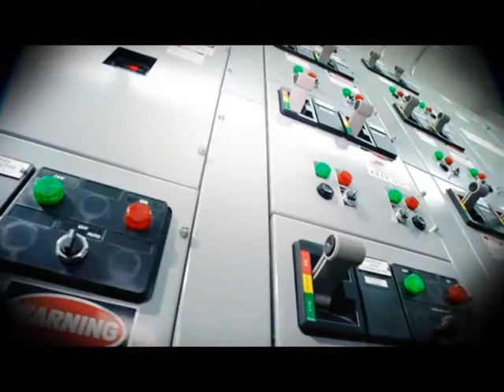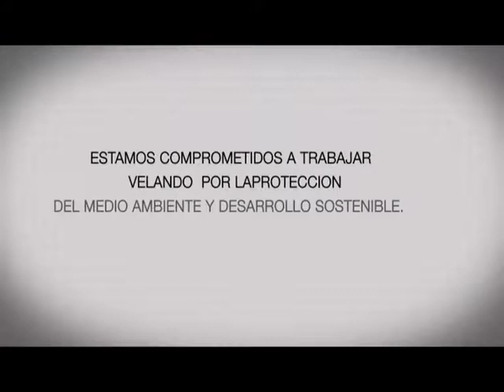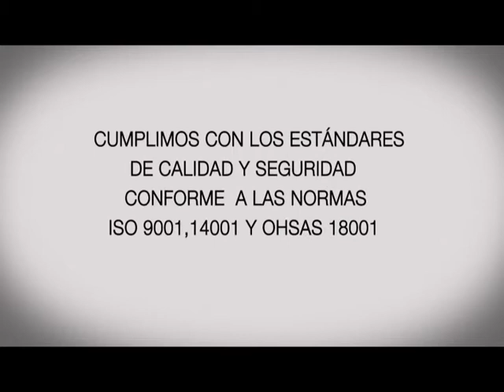GENER. MEDITERRANEA - RIO CUARTO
VIDEO INSTITUCIONAL 2018 - PRODUCTORES DE ENERGIA